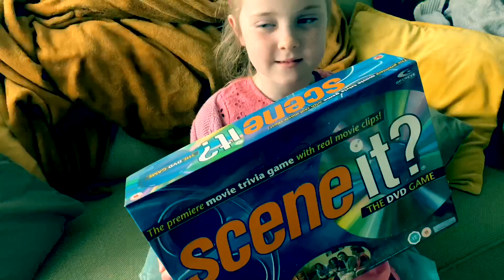Killing Time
Underworld agents Kovidstein and Nellyville cross words in this isolation